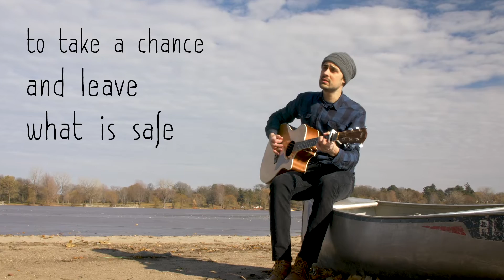Marco Vendrame 'Like Paper Planes' // Lyric Video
Video by Bruce Meyers of Waiting Room Collective
follow on Instagram and Facebook @marcovendramemusic

Lyrics:

All your life you try to find
that pot of honey to buy whatever you like
but it's all just smoke and mirrors
head stuck in traffic, a man full of fears

A lot of roads has passed by
you have choices at every stop light
some are green and some just fade from view
like paper planes we should've flew

In another line you're waiting
to take a chance and leave what it's safe
and when the white lines all are fading
don't check your rearview it's time to be brave

(chorus)

I watch you play in the sandbox
the sun is setting in the backdrop
and I'm still trying to find my own way
chasing moments even though they slip away

(chorus)

A lot of roads will pass by
I won't be there at every stop light
all are green and when I fade from view
you're my paper plane I hope you knew